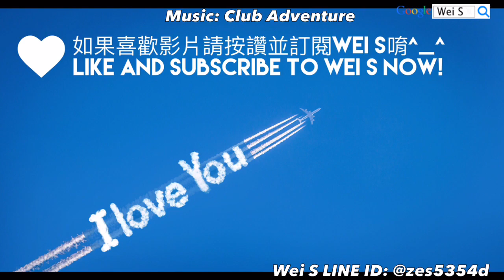LINE Rangers 431 無課金平民攻略(M科技) Free Rangers